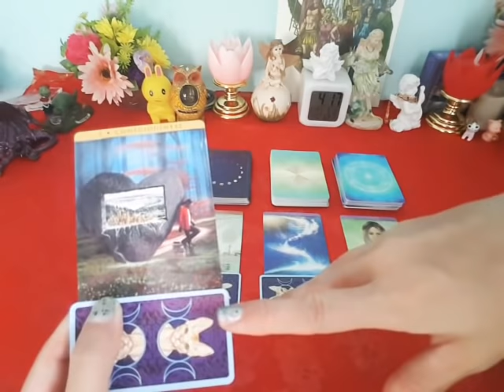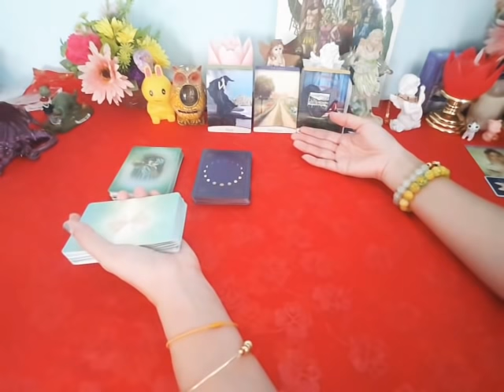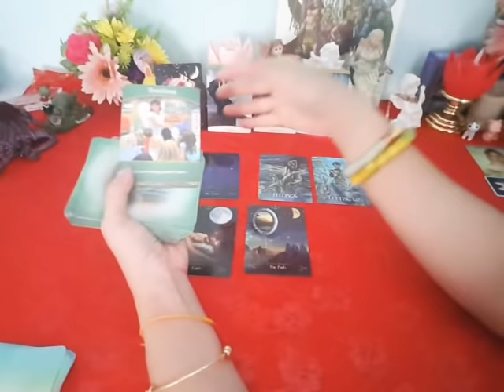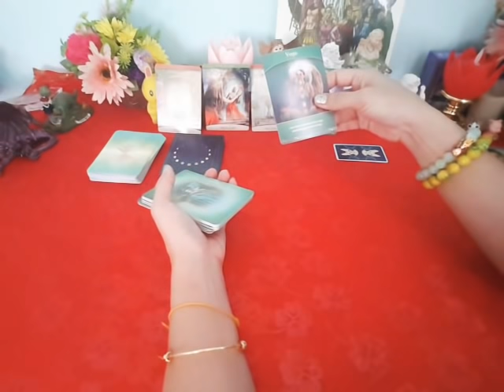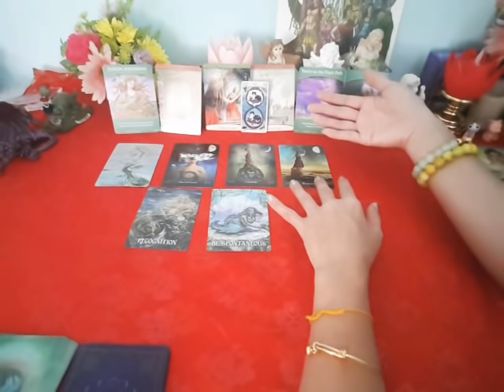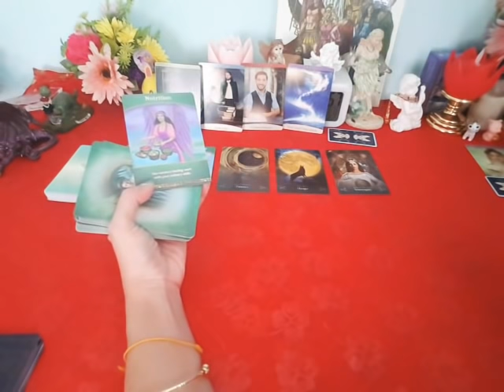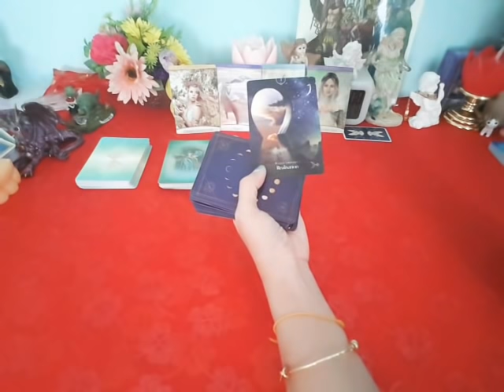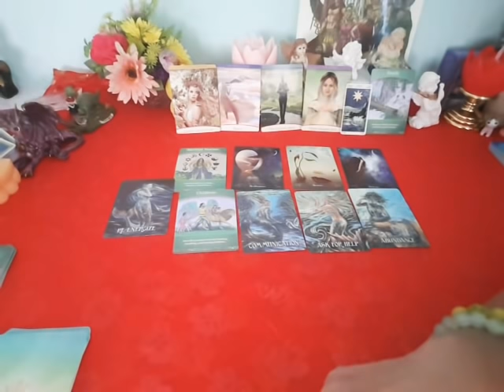Pick a deck อ.ณรี ep.30😃จิตวิญญาณที่แท้จริงในตัวเรากำลังโหยหาอะไร?😍